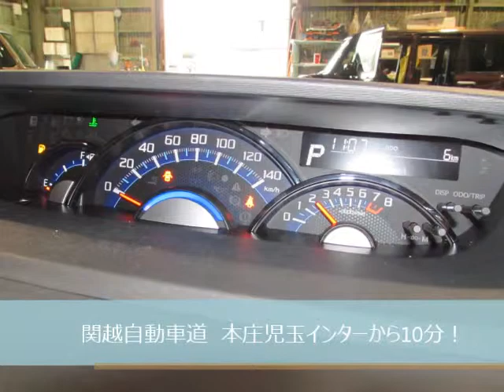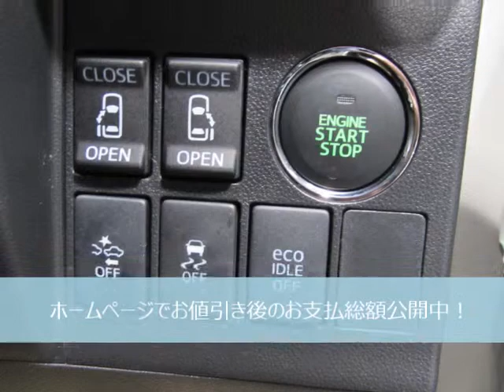DAIHATSUタントカスタムRSターボ【100%新車館 関越伊勢崎店】新車特別低金利！頭金なし～最長120回までのお支払OK◎群馬県伊勢崎市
【100%新車館　関越伊勢崎店】

100%新車館で検索！

スタッフ全員で毎日更新！
♪100%新車館スタッフブログも是非ご覧ください♪

１００％新車館　関越伊勢崎店

〒372-0832　群馬県伊勢崎市除ヶ町260-1

　　　　　YagiGlobalJapan　Co.Ltd